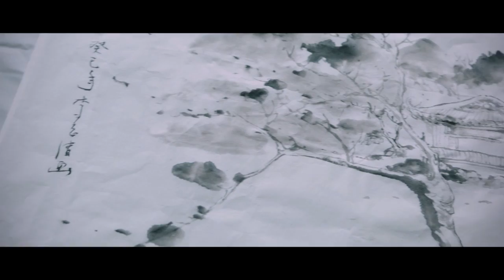Comics Art is Everywhere -- 李志清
漫畫無處不在，六位漫畫家會為我們帶來哪些精彩故事? 請緊貼【盛夏香港‧動漫啓航2013】的Facebook 及Youtube，收看最新資訊！